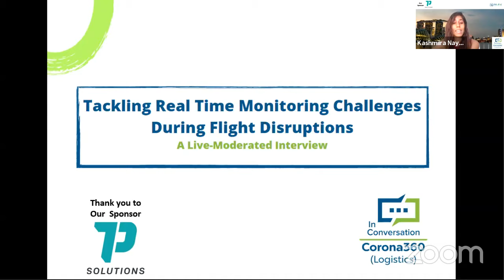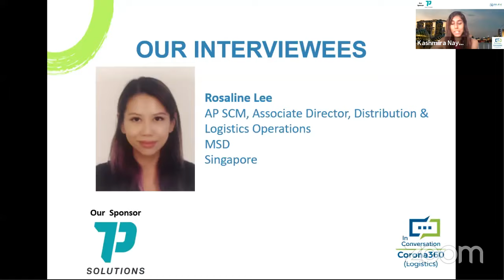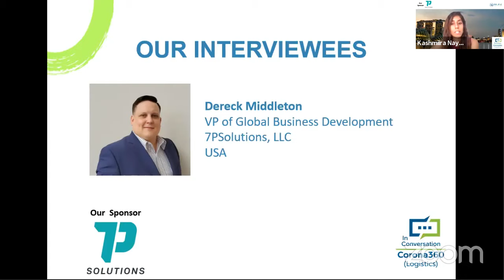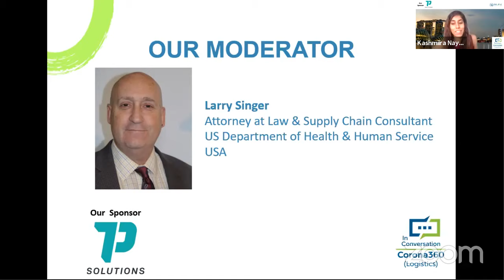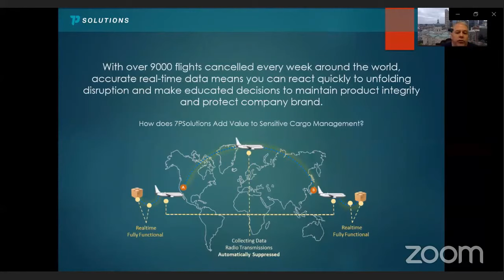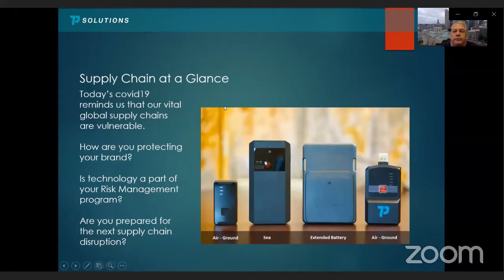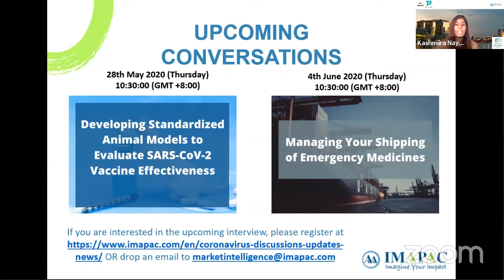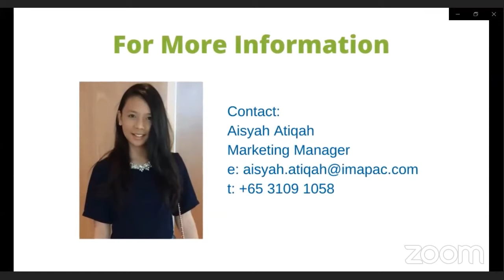Tackling Real Time Monitoring Challenges During Flight Disruption (A Live-Moderated Interview)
Featuring:
1. Dr. Larry Singer, Founder and President, NexGen Consulting Group LLC, USA
2. Dr. Sanjay Vyas, Senior Vice President, India Country Head & Managing Director & SBU Head – Clinical Trial Supplies & Logistics, Paraxel International, India
3. Dr. Rosaline Lee, AP SCM, Associate Director, Distribution & Logistics Operations, MSD, Singapore
4. Dr. Sudhir Mohan Bansal, Vice President & India Head of Supply Chain, Pfizer, India
5. Dereck Middleton, VP of Global Business Development 7PSolutions, LLC, USA